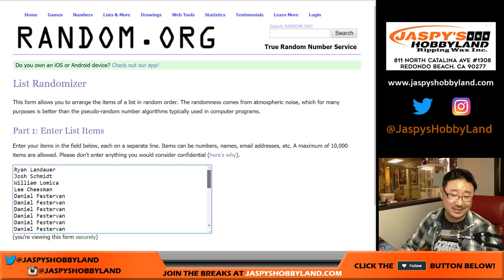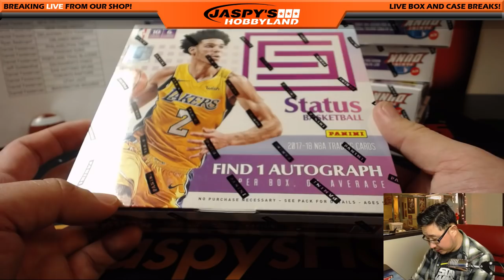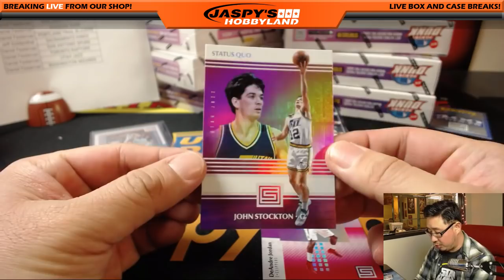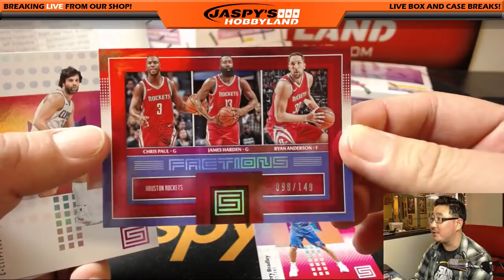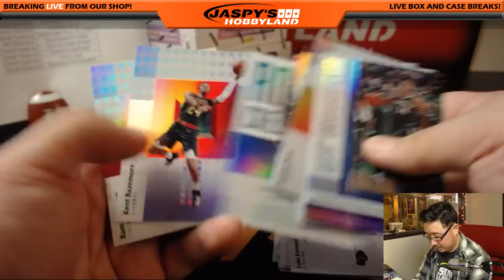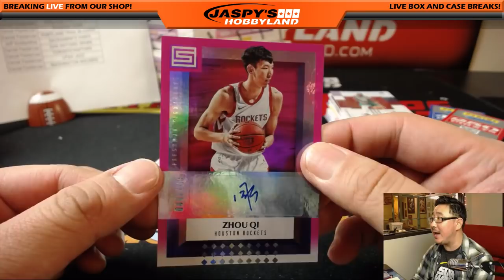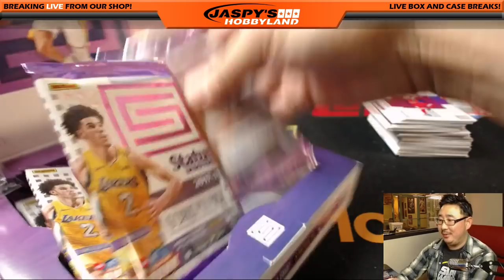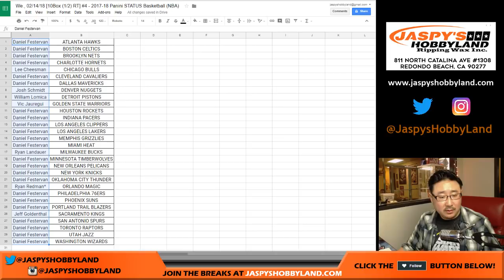We., 02/14/18 [10Box (1/2) RT] #3 - 2017-18 Panini STATUS Basketball (NBA)